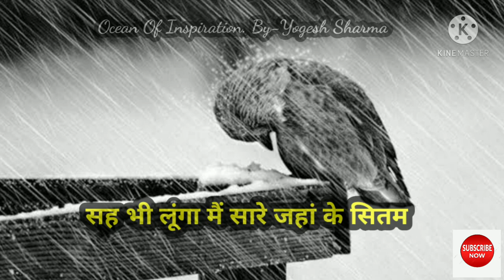मेरे🎯 ख्वाबों की रानी.🚨.|Inspirational video |upsc motivation|ias motivation songs|lbsnaa Motivation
मेरे ख्वाबों की रानी..| UPSC Motivation | Yogesh Sharma motivational Poetry|lbsnaa status|drishtiias

Ocean Of Inspiration
By-Yogesh Sharma

Lyrics

फिर सितारों भरी, वो हसीं रात हो,
ऐ विधाता तेरी कुछ, करामात हो।

सह भी लूंगा मैं, सारे जहां के सितम,
मेरे ख्वाबों की रानी मेरे साथ हो ।।
                            योगेश शर्मा